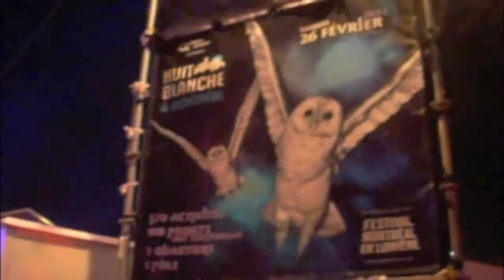Février en images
En février à Montréal, on peut faire :
- De la luge au Lac des Castors
- Le Festival Montréal en Lumières
- La Nuit Blanche
- Le Concert de Ben L'Oncle Soul
- en bien d'autres choses encore...